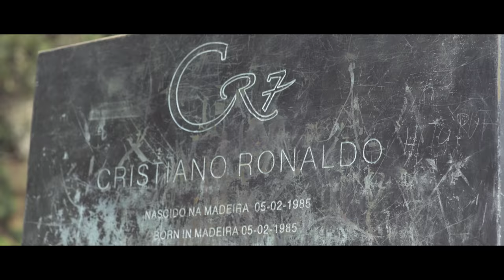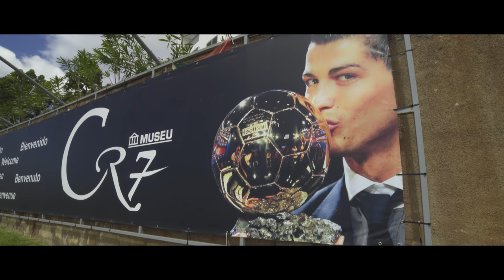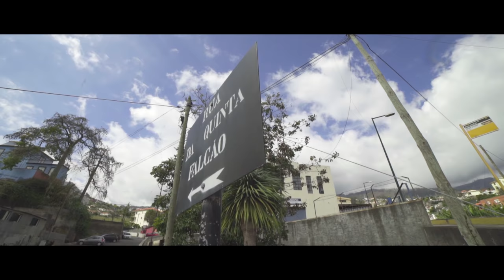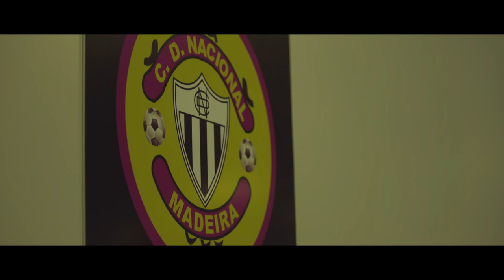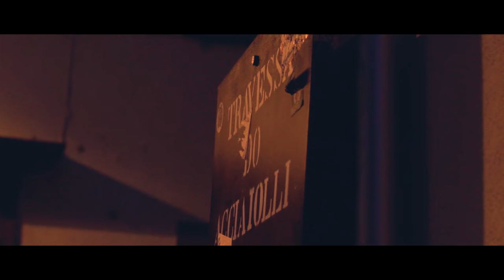Story of Cristiano Ronaldo - Joltter visits Madeira, the home of CR7 skills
Cristiano Ronaldo, the Real Madrid and Portugal superstar, is the current best player in the world - and our first Unisport World Tour episode takes Joltter to Madeira, Portugal, to visit some of the places from Ronaldo's childhood. CR7 started playing football in Quinta do Falcao where he was born and raised - and Joltter got to play around and do some freestyle football tricks in that very street with his MagistaX from the Nike FootballX collection. After starting his football career in the streets of Funchal, Ronaldo joined his first club CF Andorinha at the age of 8 before moving to another local team C.D. Nacional, which turned out to be his last team in Madeira.

The Unisport World Tour has now been kicked off - and there's much more to come! Make sure to follow our 'unisportlife' Snapchat account to get some true behind-the-scenes access to Joltter's adventures around the world!